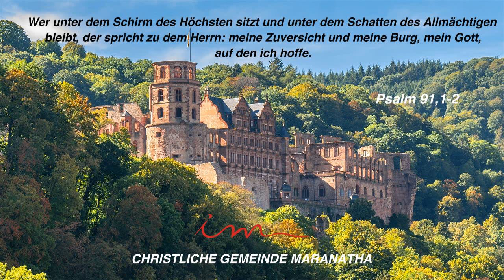Santo Deus dos Exércitos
Louvor baseade em Isaiais 6:3 "E clamavam uns aos outros, dizendo: Santo, Santo, Santo é o Senhor dos Exércitos; toda a terra está cheia da sua glória." I Praise Song Based on Jesaja 6:3 "And one called to another and said:
Holy, holy, holy is the Lord of hosts; the whole earth is full of his glory!”